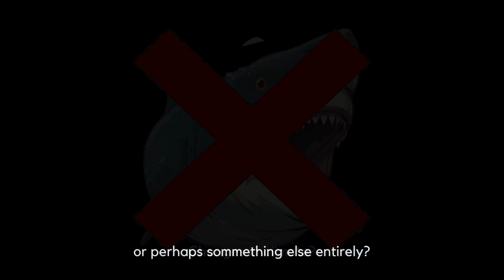Megalodon : The Most Terrifying Extinct Predator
In this thrilling video, we dive deep into the captivating world of the legendary megalodon shark. Join us as we unveil the secrets surrounding this ultimate predator that once roamed the ancient oceans. From its massive size to its incredible hunting skills, the megalodon continues to fascinate both scientists and enthusiasts alike. Get ready to witness jaw-dropping reconstructions and hear expert insights on the remarkable resurgence of this prehistoric creature. Brace yourself for an enthralling adventure that will leave you in awe of the megalodon's power and dominance. Discover the latest findings and theories that shed light on the life and behavior of this enormous shark. From its hunting techniques to its place in the ocean's ecosystem, the megalodon's story is nothing short of extraordinary. Join us on this sensory voyage through time, exploring the mysteries that surround the megalodon and its impactful presence in Earth's history. If you've ever been genuinely captivated by the underwater realm or have an unending fascination for ancient creatures, this video is an absolute must-watch. Unleash your curiosity and immerse yourself in the world of the majestic megalodon. Prepare for an exhilarating experience that will keep you on the edge of your seat as we delve into the resurgence of "Megalodon: The Ultimate Predator Resurfaces." Don't miss out on this unique opportunity to witness the awe-inspiring might of the megalodon and gain a deeper appreciation for the wonders of our planet's past. Watch now and embark on an unforgettable journey through time and teeth.